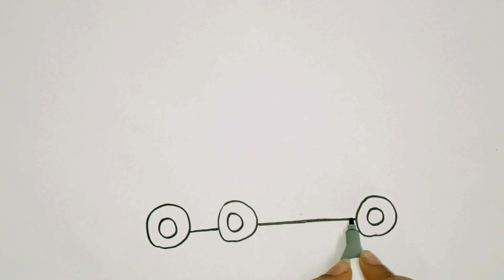Water tanker drawing for kids and toddlers||Drawing, painting and colouring with step by step